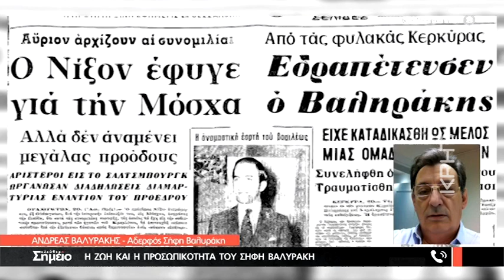«Ελεύθερο Σημείο»: Η τελευταία επικοινωνία που είχε ο Σήφης Βαλυράκης πριν πεθάνει